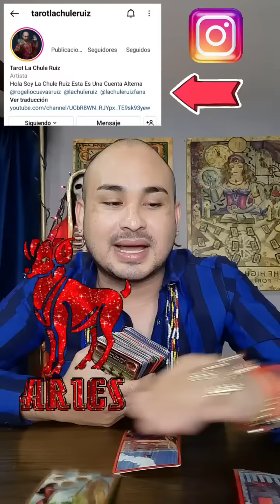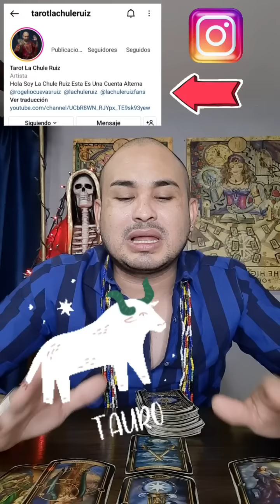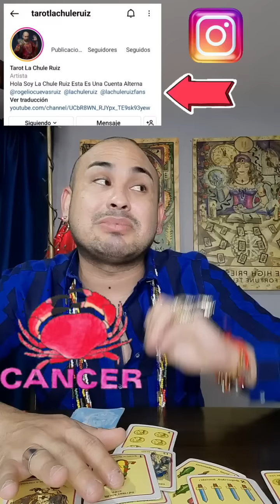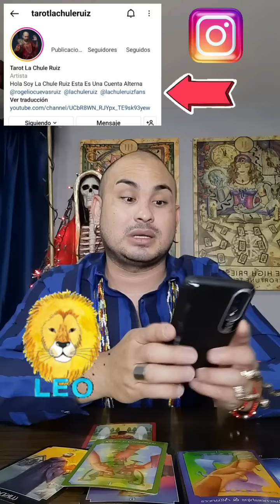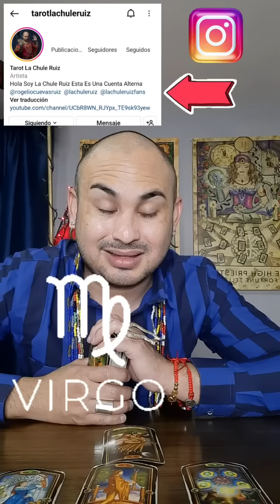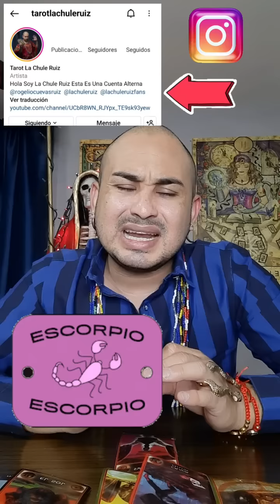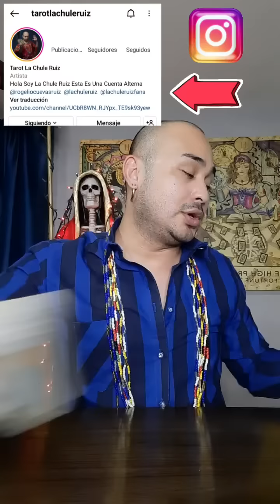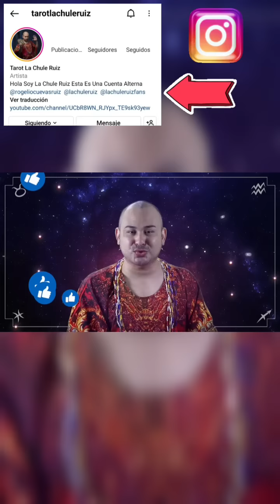HORÓSCOPOS DEL 12 AL 18 SEPTIEMBRE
HORÓSCOPOS 12 AL 18 DE SEPTIEMBRE